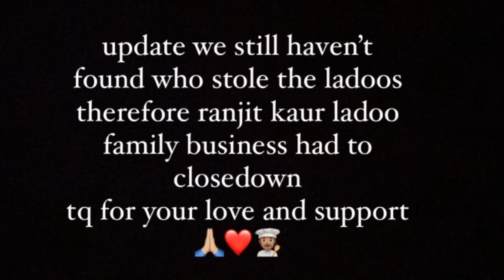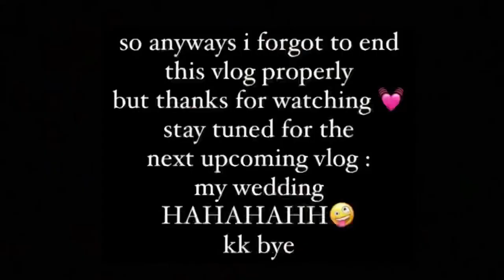ayi wedding vlog 🤍💍